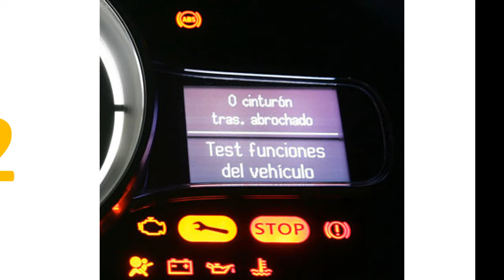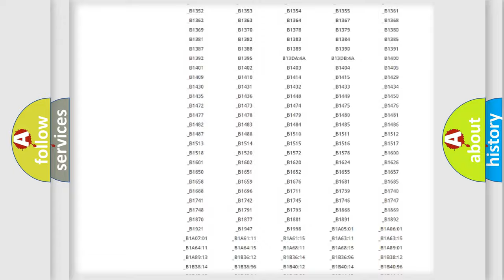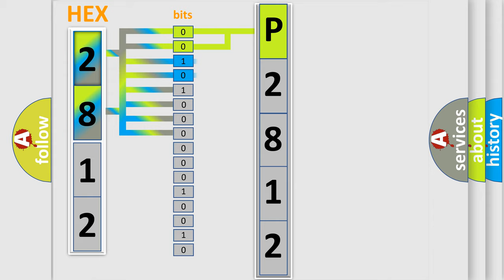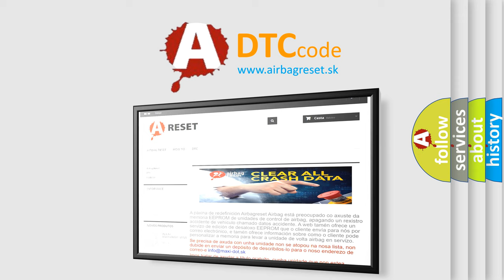DTC Mitsubishi P2812 Short Explanation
Contents:
0:21 Basic DTC analysis according to OBD2 protocol standard.
1:48 Insight into programming
2:58 A diagnostically understandable description of the Diagnostic Trouble Code
3:05 Basic error definition

Make:
Mitsubishi
Code:
P2812
Definition:
Clutch or Shift Switching Solenoid 2 System (Open circuit)
Description:
Voltage of battery: 8 V or more.Voltage of battery: 16.5 V or less.The FET channel output remains 1 V or less for 400 milliseconds.
Cause:
 Malfunction of TC-SST-ECU Malfunction of clutch or shift switching solenoid 2